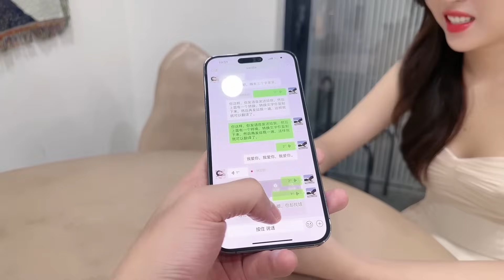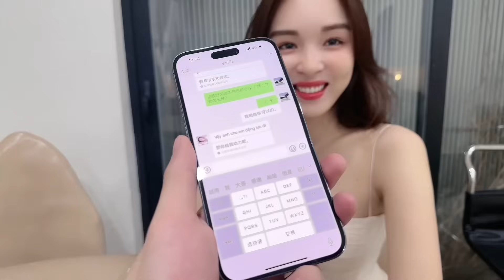相處兩個月的越南女友，我向她表白生活在一起，而她卻拒絕了我。